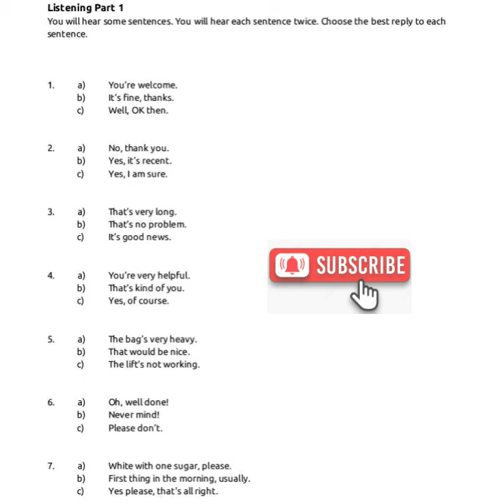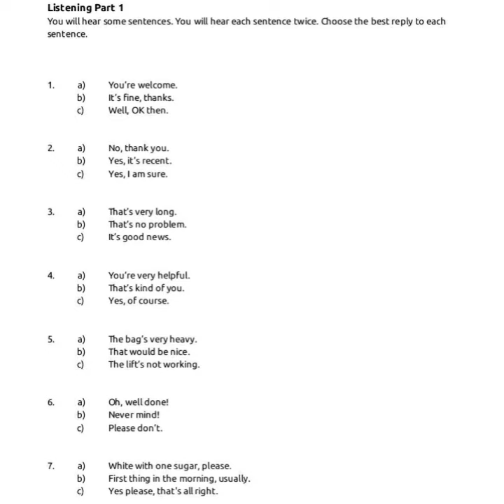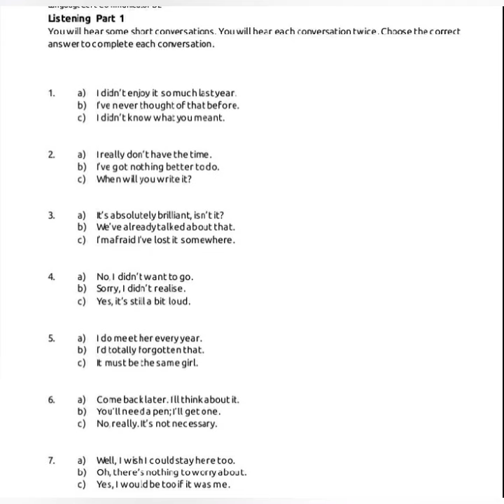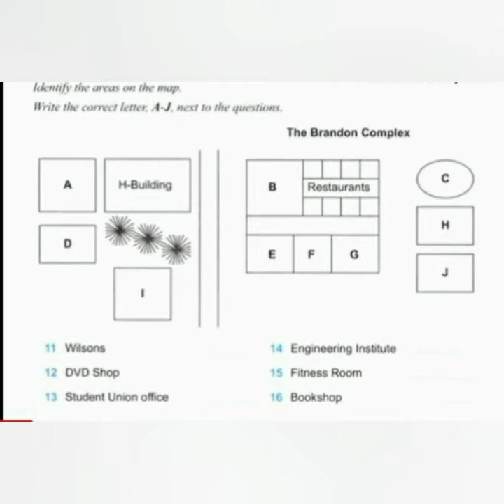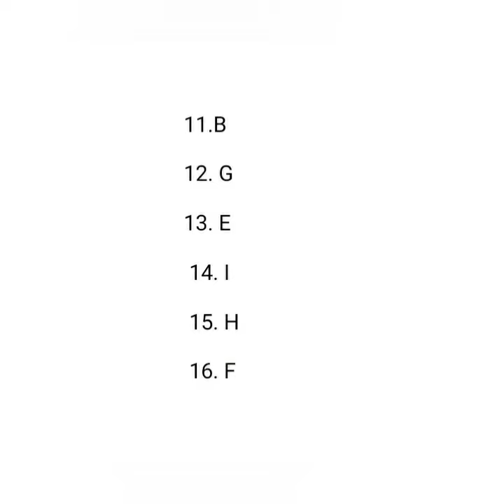MULTILEVEL LISTENING PART 1 AND A MAP LABELLING